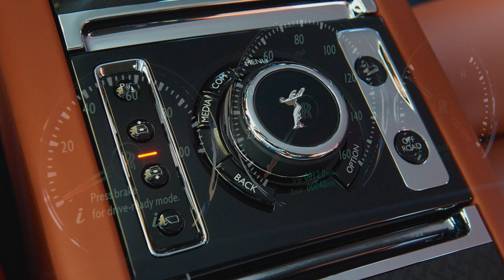2023 Rolls-Royce Black Badge Cullinan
2023 Rolls-Royce Black Badge Cullinan model R1624 available at Rolls-Royce Motor Cars Orange County.